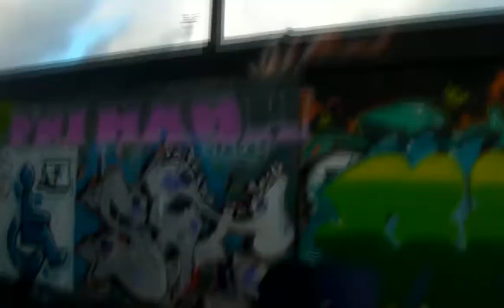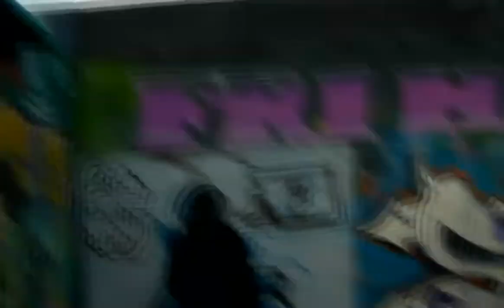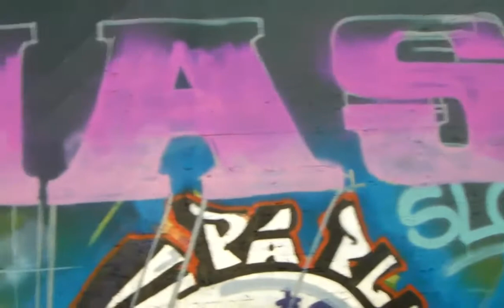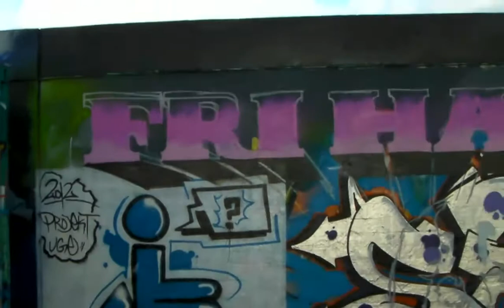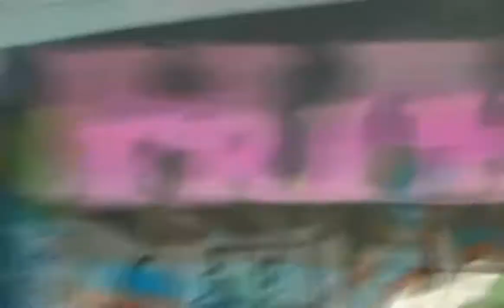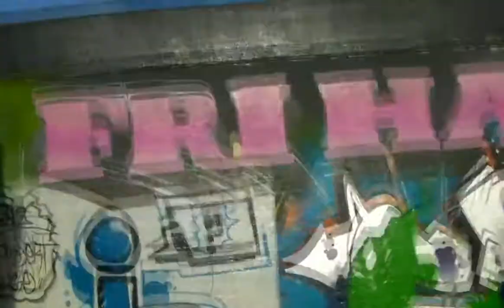Graffiti by Jonny Hefty & Cano - Sydhavnen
Hefty & Cano went to Sydhavnen in Copenhagen and painted for the legalization of cannabis. Cano made the Fri Hash and the toking Denmarks map and Hefty made the Fri Fed and the Tusmørkemænd/Duskmen
I appologize for the shaking camera, our camera guy was freezing cold.